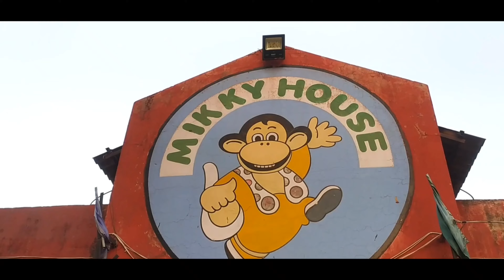Mikky House Kanpur | Mickey House Kanpur Vlog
mickey house kanpur
micky house kanpur
mickey park
kanpur ka park
kanpur mickey house
mickey mouse
nana rao park kanpur
Kanpur mikky house
mikky house Kanpur
mickey house Kanpur
mikky House kapur
mickey house kanpur
mickey house kanpur kidwai nagar